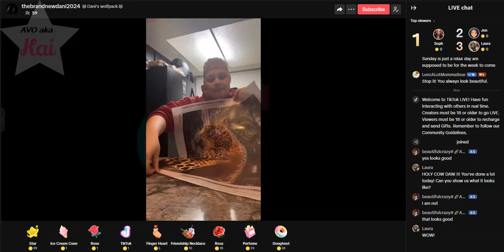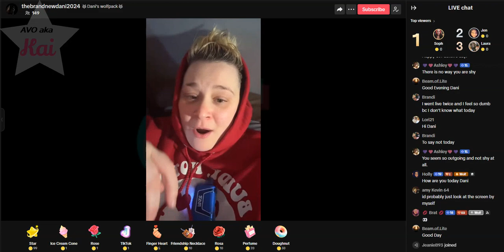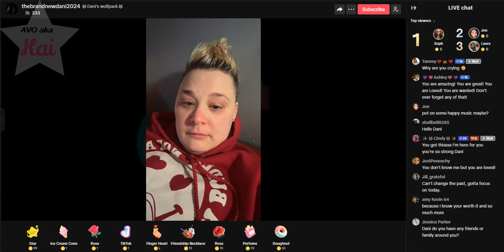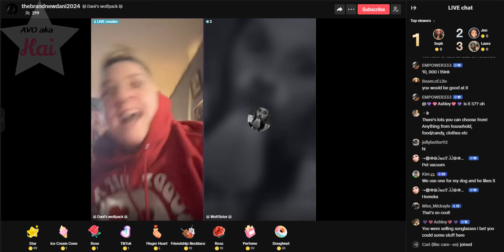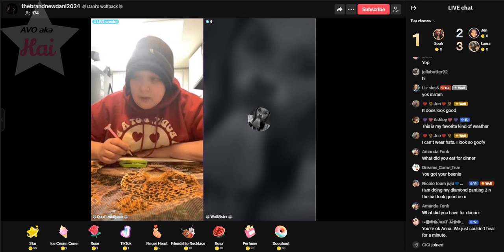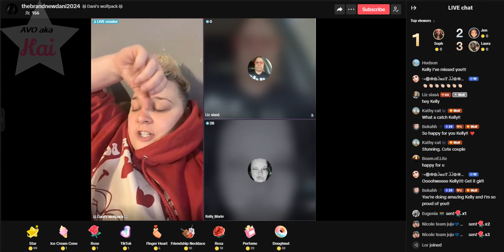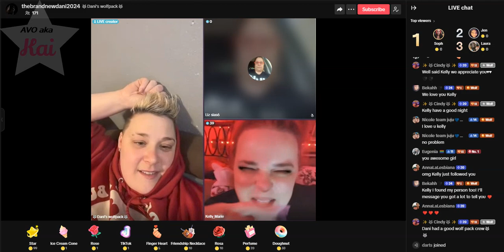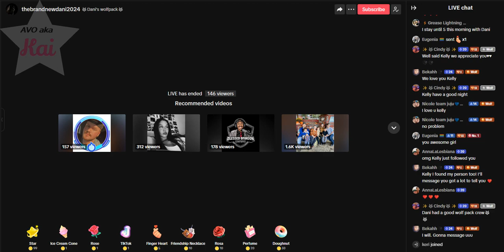brave_03-17-24_04.39PM